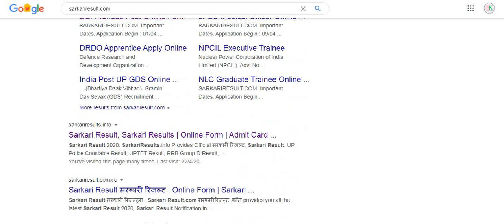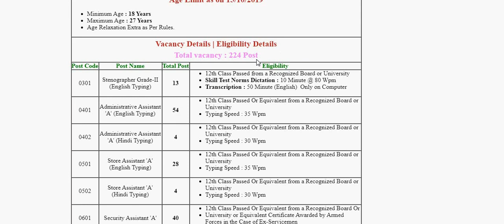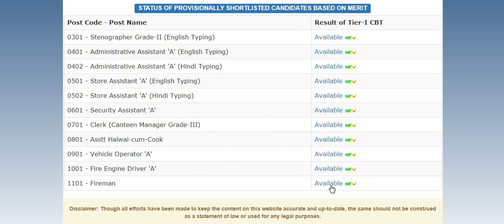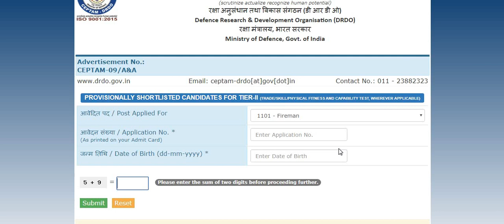DRDO CEPTAM A&A RESULT OUT//RESULT DECLARED NOW DRDO CEPTAM 2020//DRDO RESULT DECLARED NOW//DRDO